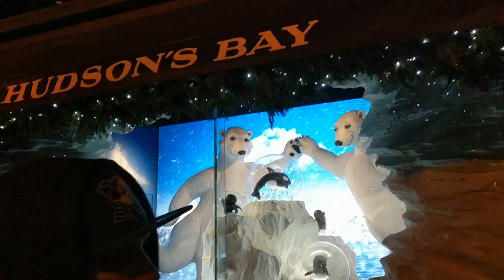20171208 Toronto Xmas windows 2